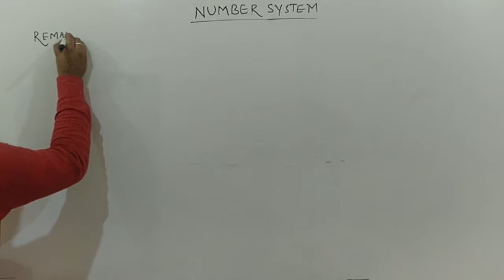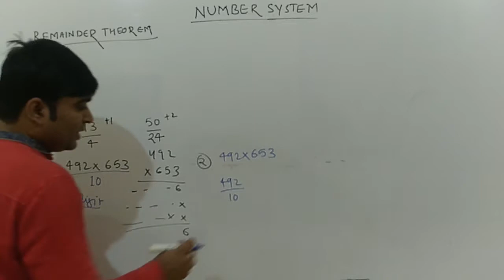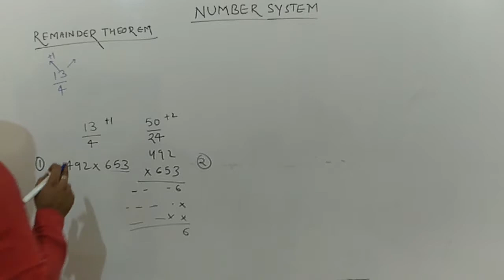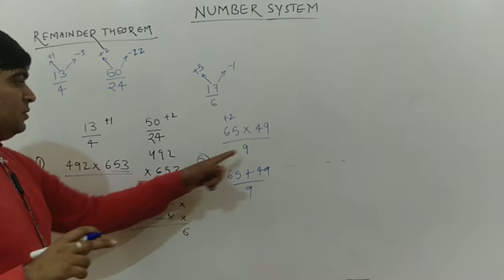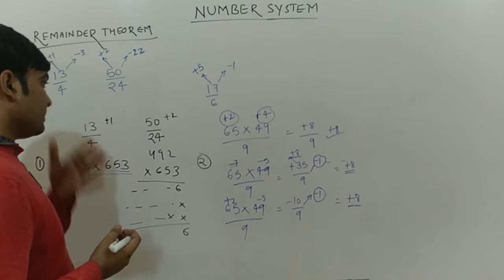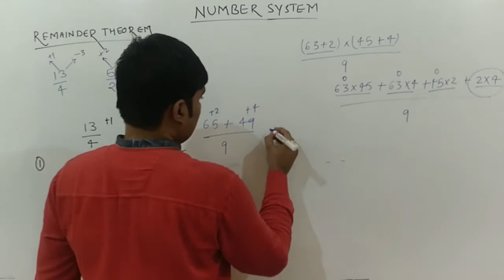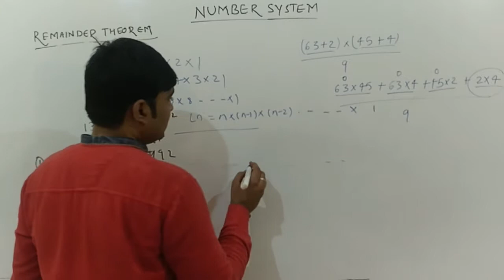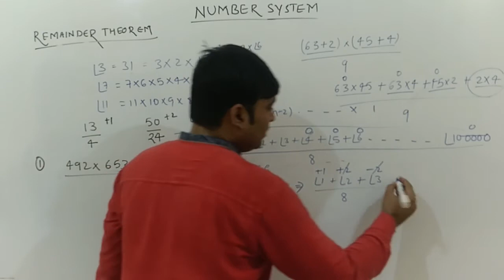SSC CGL Tier 1-2018|Number_System-Part 1 Remainder_Theorem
My aim is to provide you SSC mathematics, english and GS lectures. It will be benificial for SSC, Banking, railway and other competitive aspirants. I assure you to provide complete lectures      ( mathematics, english and GS), proper strategy and competitive centric productive classes.